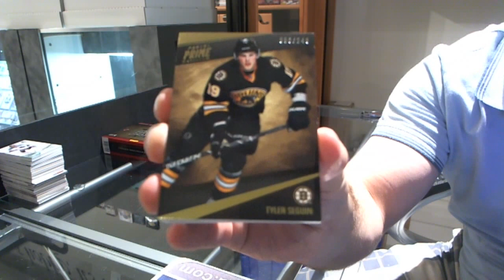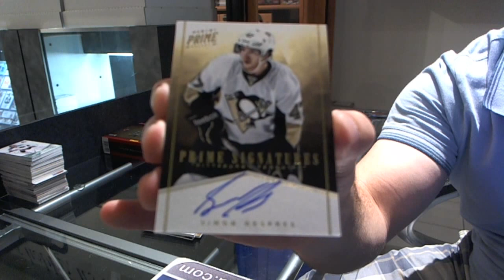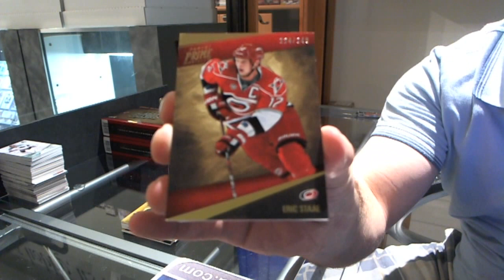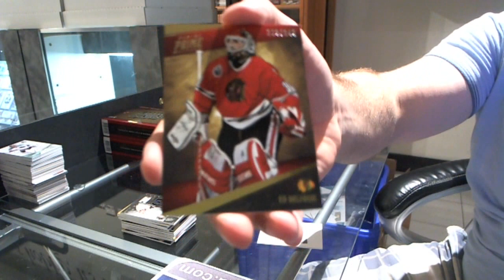11-12 Panini PRIME Hockey 2 Box Break - C&C #1223